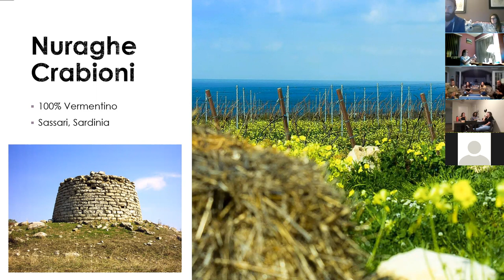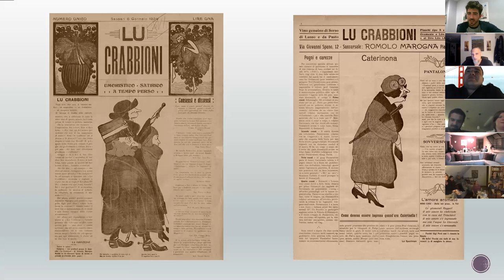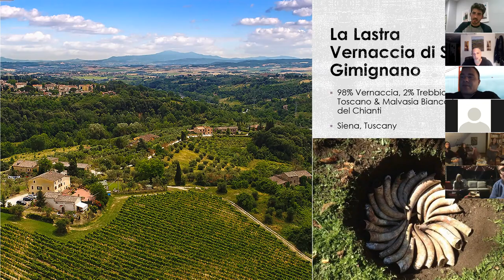Late Summer Italian White Wines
Plenty of summer to enjoy, plenty of new Italian wines to explore.
September is not the time to put away your summer attire.  No, no, no my paesans. In fact, there's no better time of year than what we call an Indian Summer up here in New England.  Let's gather the familia around the table and dive into some new white wines from the Boot of the Mediterranean.

 Italy is home to many white grape varietals that extend far beyond Prosecco & Pinot Grigio.  During this class, we will be joined by our friend John Maggi from Vias Imports.  We'll explore Gavi from Piedmonte, Vernaccia from Tuscany and head out to the island of Sardegna for a taste of Vermentino and how that differs from the mainland style.

The purpose of this class is to explore other white wine options from Italy that may not get the spotlight attention as their more well-known siblings. With John's guidance, we'll take a virtual trip through Italy's famous wine-producing regions to see what else they have to offer us.